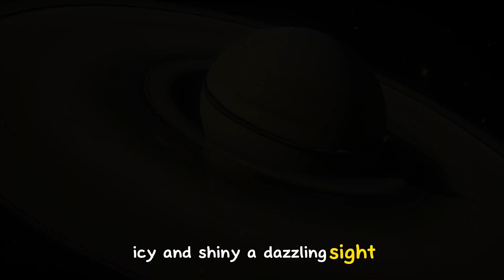Mr. Sun and the Planet Family | @AnimatedKnowledgeBox Nursery Rhymes & Kids Song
Join Mr. Sun and his amazing Planet Family on a fun cosmic adventure! 🌞✨ Learn about Mercury, Venus, Earth, and all the planets as they orbit around the Sun. This cheerful nursery rhyme brings the wonders of the solar system to life with catchy lyrics, colorful visuals, and playful characters. Perfect for kids and families who love learning about space while singing along. 🚀🌌

Lyrics:

Verse 1
Mr. Sun in the center, big and strong,
Keeps his family spinning all day long.
Mercury's hot, so close to his glow,
Fastest of all, it zips to and fro.

Chorus
Round and round, they circle the Sun,
Each planet's special, every one.
Big or small, near or far,
Together they shine like a cosmic star!

Verse 2
Venus is bright with a golden face,
The hottest planet in outer space.
Earth is next, with oceans so blue,
Home to me, and home to you!

Verse 3
Red Mars follows with dusty ground,
Volcanoes and craters all around.
Jupiter’s giant, with storms so wide,
A swirling king with moons by its side.

Verse 4
Saturn is next, with rings so bright,
Icy and shiny, a dazzling sight.
Uranus spins on a tilt, so cool,
An icy giant, blue as a pool.

Verse 5
Neptune's windy, so far away,
Where the Sun looks tiny at the end of the day.
Little Pluto, though not a main star,
Still part of the family, near and far.